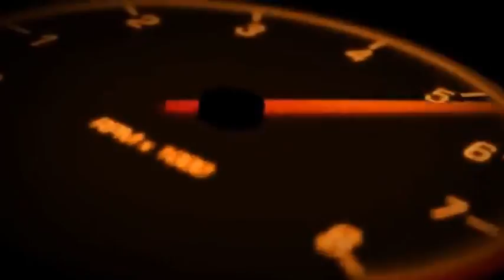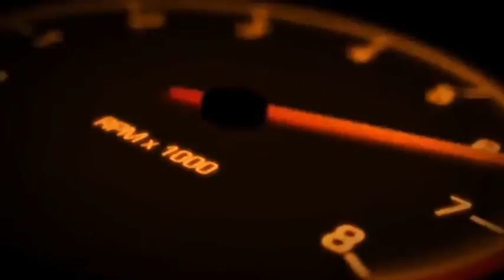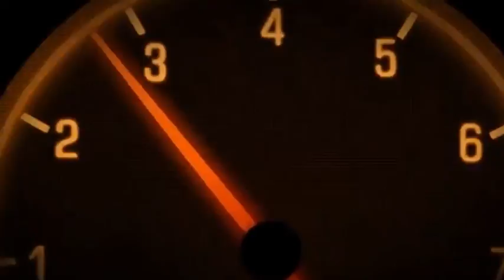Virtual Oval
virtual-oval.net